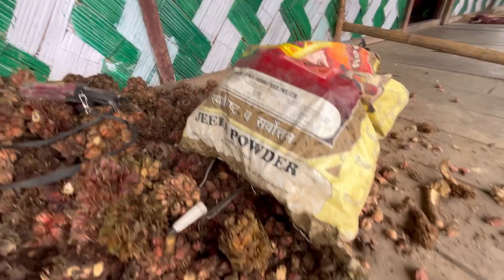Village boy collecting wild cardamom in jungle || taniamasto #2024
Wild cardamom is the very popular in our area whereas found in jungle